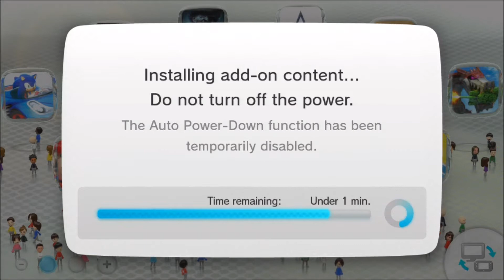1st Play Tank! Tank! Tank! Story Mode WiiU - βεrtγ's θиßoλrd Cσммεиtarγ!ᴴᴰ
WARNING:- "MAY" CONTAIN BAD LANGUAGE!!---
Presented in [1080p] Full HD for your viewing pleasure